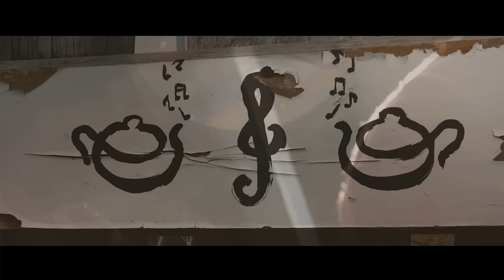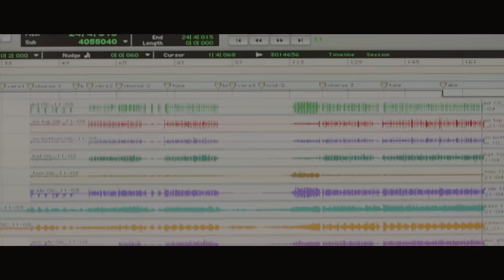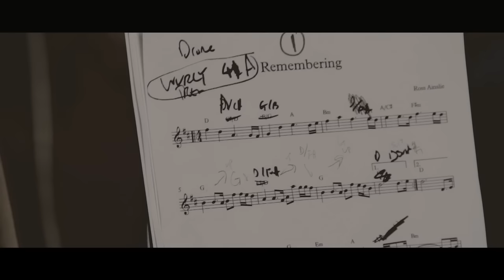ROSS AINSLIE l REMEMBERING: The Making Of... l 2015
REMEMBERING //
Sessions recorded by Andrea Gobbi at Tpot Studios, Scotland.

REMEMBERING // THE BAND

Ross Ainslie - Highland Pipes, Whistles, Cittern, Vocals
Ali Hutton - Acoustic Guitar
Gordy Duncan Jr - Drums, Vocals
Hamish Napier - Keys, Vocals
James Lindsay - Bass
Jock Duncan - Words
John Somerville - Accordion
Laura-Beth Salter - Mandolin, Vocals
Laura Wilkie - Fiddle, Vocals
Matheu Watson - Electric Guitar
Steven Byrnes - Vocals

Filmed on location; Tpot Studios, The Path Of Condie / Scotland.

Editing & Cinematography by D.O. Blackley for
Her Name Is Murder Productions

Album Photography by D.O. Blackley